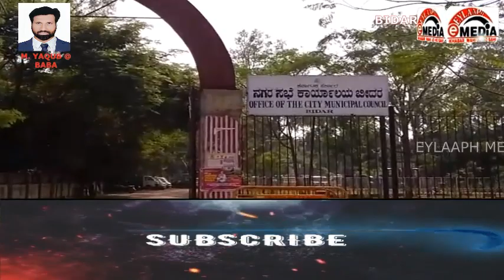Bidar CMC And Tahsil Bina Broker (Dallal) ky Koi Kaam Nahi Horaha hai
EylaaphNews/EylaaphMedia

Watch Eylaaph news  for the latest news, breaking news events and political developments. We bring you the latest and updated breaking news from every part of India, including political news, entertainment news, viral news, breaking news, celebrity news, sting operations and more.

cmc TahsilOffice Bidar Eylaaphnews Eylaaphmedia EylaaphNews Bidar CMC#bidar#